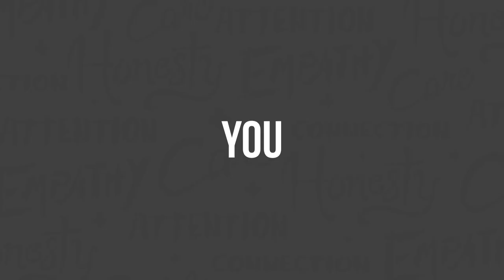What You Don't Know Could Make You Better - Clarity Compressed: Episode 170 | Paul J Daly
Demolition has officially begun on the new redevelopment of the office/studio for my agency Congruent. It took TWO YEARS to get to this point. After multiple properties, banks, and a pandemic, we are finally moving!

All of this has me thinking about all the things we probably wouldn’t start if we really knew what it would take to get to the end.

We often get going with SOME idea of what it will take, but many times, it takes far more. And that is ok.

The reality is that as we move through the struggles, we get stronger, more resilient, and more capable of handling the things that come our way.

“I wouldn’t want to go through it again, but I wouldn’t trade the experience for anything.” Is something I’ve said often and will surely be saying again.

Whatever is “in process” in your life right now, I hope you have the perspective you need to keep pushing.

Pursue Clarity,

Paul

TimeStamped Show Notes